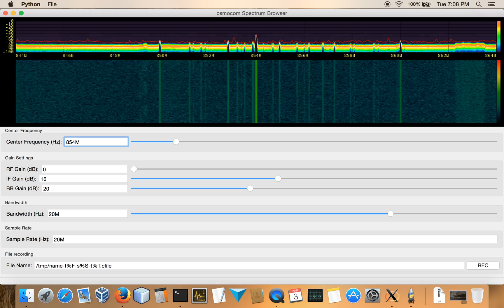HackRF w/ gr-fosphor @ 20Msps